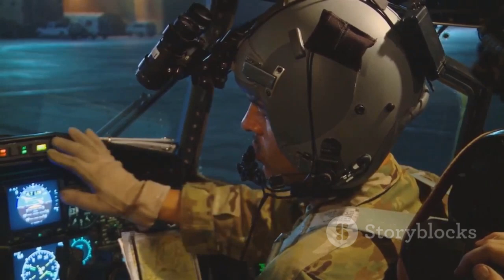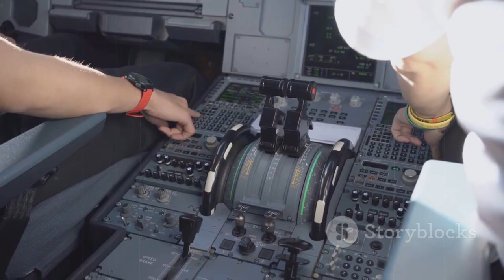China J-36 Official Power Revealed and It’s Far Crazier Than We Believed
China's next-generation stealth fighter, the J-36, has finally had its true capabilities exposed — and the world is stunned. In this video, we break down the newly revealed official specs, tech innovations, and game-changing features that put the J-36 on a whole new level. From advanced stealth tech to mind-blowing engine performance, China’s J-36 could reshape the global air power balance. How does it compare to the F-22 Raptor or the Su-57? Is this the future of air dominance? Watch now to find out why the J-36 might be more advanced — and more dangerous — than we ever imagined.